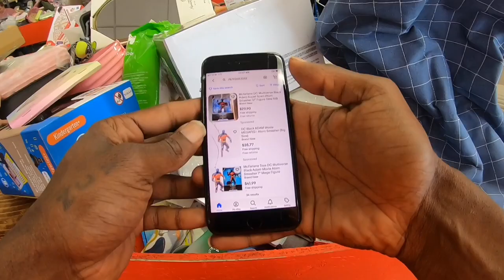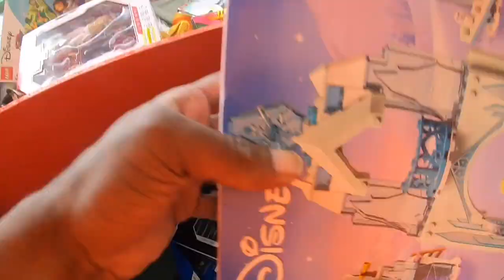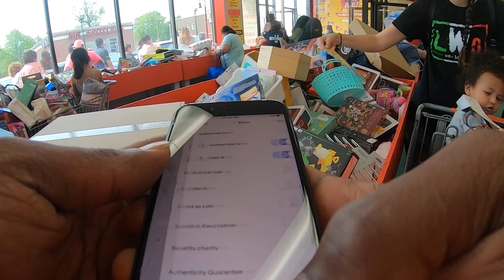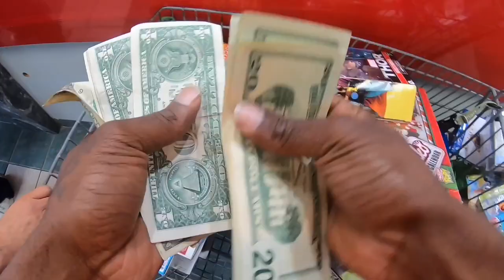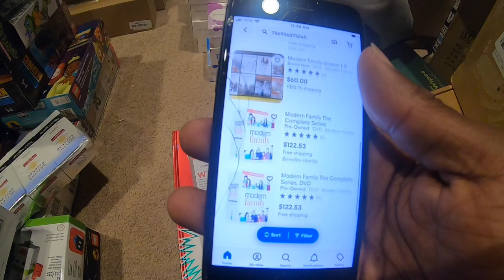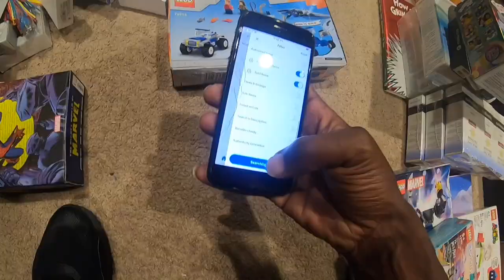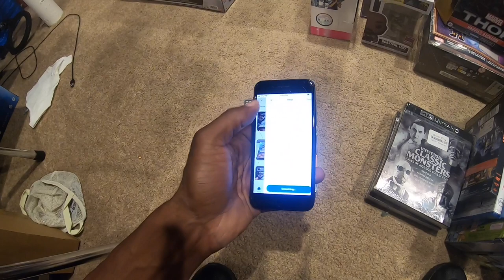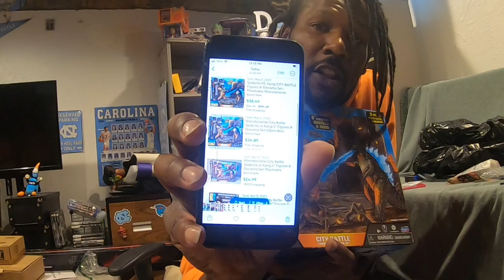Grand Opening at the New Michigan Bin Store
A New Bin Stire in Michigan has opened up and you know the bin store guy had to be there.

Apply to sell today on Whatnot! prison2profit thinks you'll be a great addition to our seller community.